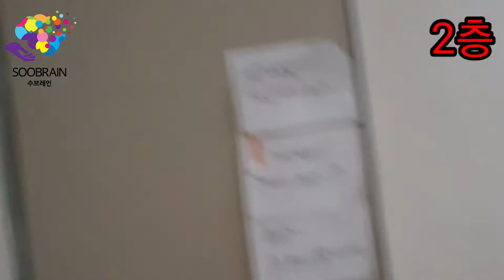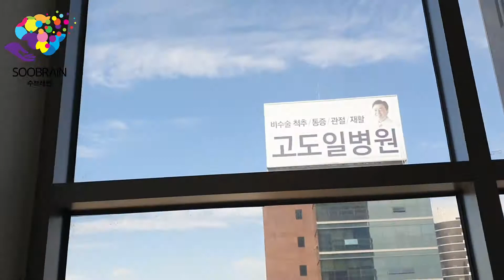50대 왕초보CEO 저질체력 극복 VLOG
집안에서 살림만 하다 50대에 얼떨결에 1인기업 CEO가 된 꼬알여사의 좌충우돌 성장기 VLOG입니다.
저질체력을 극복하기 위해서 틈새운동을 합니다.
가성비 최고 계단운동
돈도 들지 않아요~~

심장이 터질것 같은 느낌
심장이 바운스바운스
볼은 새빨갛게 달아오르는 느낌
해 보면 알아요
완전 강추

수브레인 대표 꼬알여사의 정보입니다.
▶인스타주소링크 @soobraincoloringbook

▶80세 어머님을 위해서
엄마를 위한 컬러링북을 직접 만들었습니다.
꼬알여사의 네이버 블로그 링크